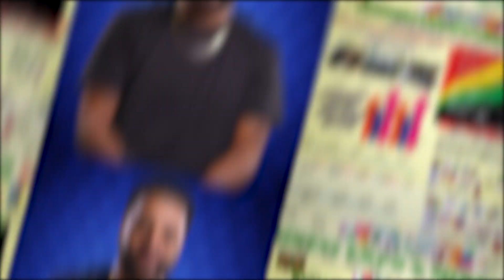COR ANNOUNCEMENTS - Week of January 29th - February 4th, 2023